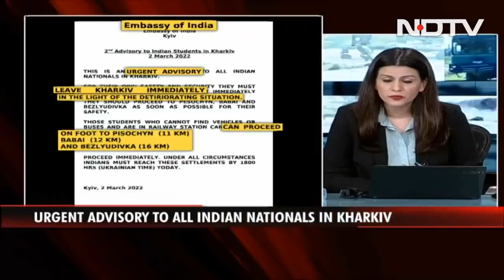"Leave Kharkiv Immediately, Proceed On Foot To...": India's Advisory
India sent an urgent appeal to all its nationals in Kharkiv, asking them to leave immediately, as Russian action intensified in Ukraine's second largest city. In back-to-back tweets in all caps, the Indian Embassy -- which had to stop operations in Ukrainian capital Kyiv yesterday -- said Indians should reach e towns of Pisochyn, Babai or Bezlyudivka latest by 6 pm local time (9.30 pm IST), on foot if need be.